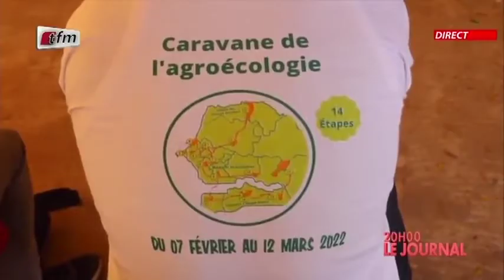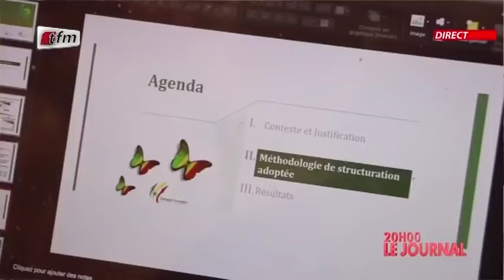Caravane de l'Agroécologie du 07 Février au 12 Mars_(FR)